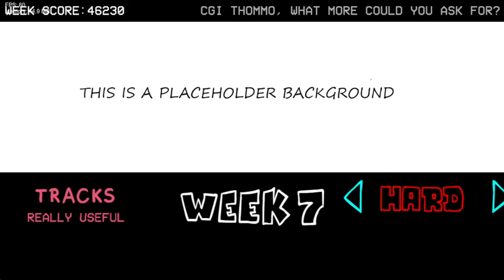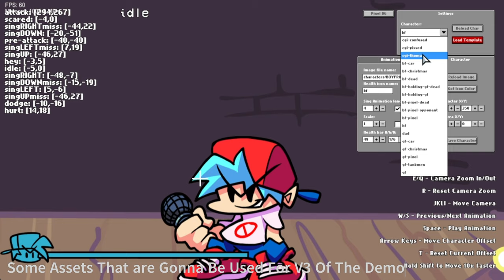Toms's Trackside Funkin Demo V2 + Cutscene (FNF VS TTTE)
Thomas Finds Himself In a Void With a Multiverse Portal That Lead Him Into FNF World But The Number 1 Puffball Doesn't Know What Trouble He Gonna Get Into.

Toms's Trackside Funkin Demo V2 + Cutscene TimeStamps

00:00 Intro
00:13 Cutscene
02:27 Really Useful (BF Vs Thomas)
03:56 Freeplay
04:07 Dirty Pride (James Vs Percy)
06:08 Faz Funk (Bf Vs FNAF 1 Gang Except Foxy)
08:38 Credits
09:13 V3 Assets
10:14 Misses And Game Overs
10:53 Outro